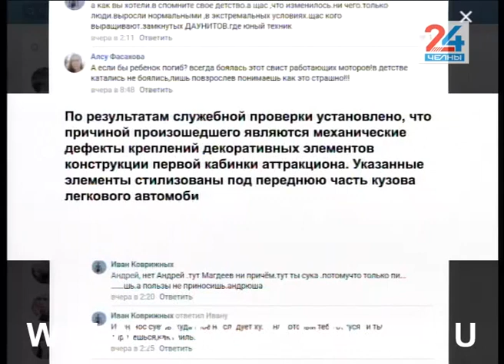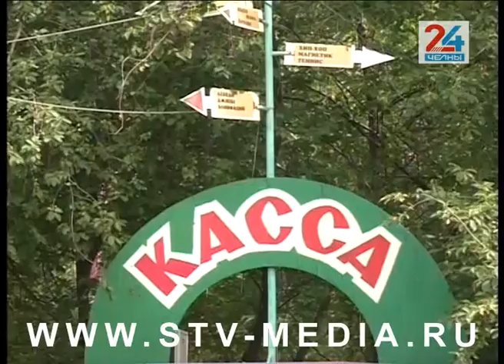ЧП на каруселях в Челнах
Невеселые горки» или ЧП на каруселях. В Набережных Челнах в Парке культуры и отдыха «Победа» один из аттракционов начал разваливаться прямо на ходу. В минувшую субботу карусель «Веселые горки» потеряла одну из деталей кабины, в которой ехали дети.